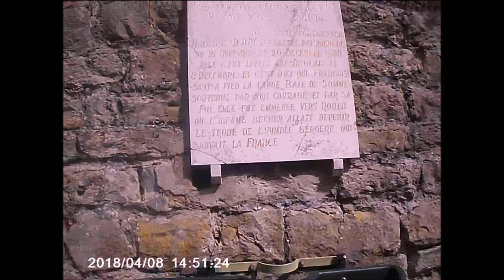Le Crotoy / Somme (2) Dimanche 8 Avril 2018